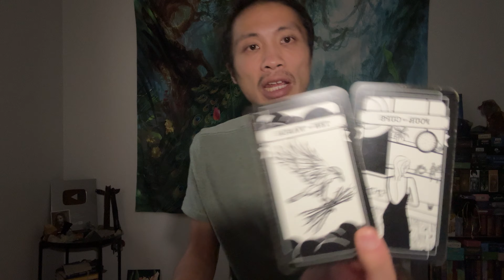Cancer ♋️ - You Waited Your Whole Life For This!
This is a check-in for Cancer for the 1st half of January 2024. We will look at your overall energies and see what is surrounding you. This can be in love, relationships, friendships, family, finance, career, personal development, and spiritual development. We will see what the cards have to say.